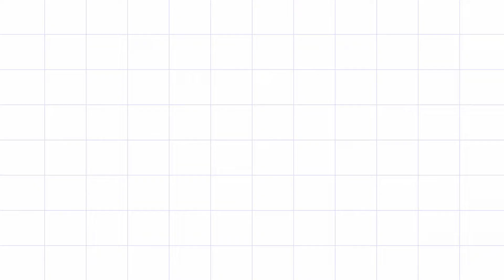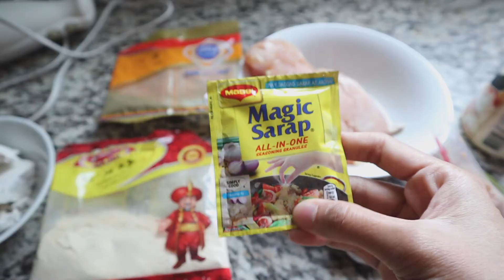How to cook fire Chicken meatballs at home ?